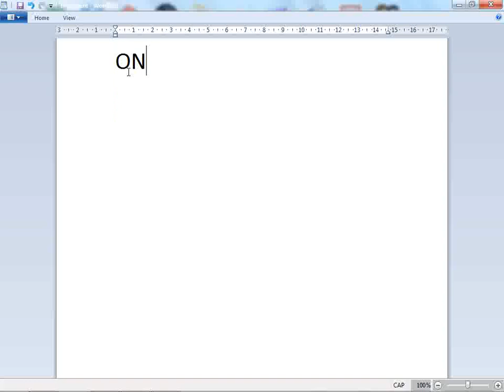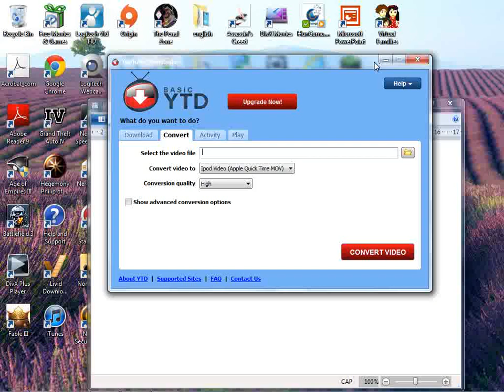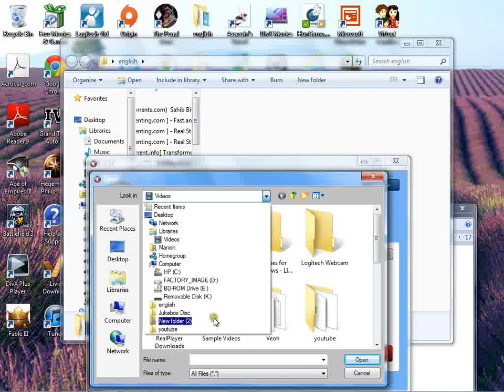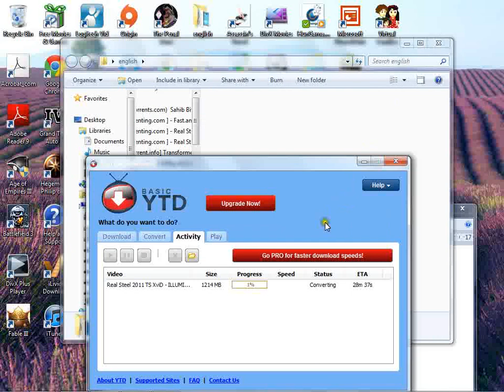how to put movies and music videos on any iOS device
1.) Download youtube downloder
2.) convert the movie to ipod video format.
Hope u enjoyed the vid